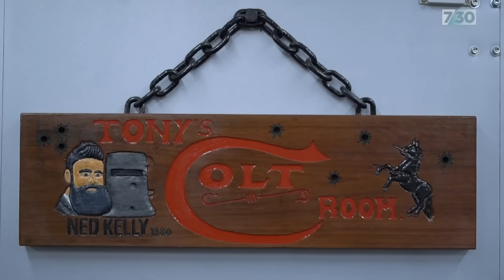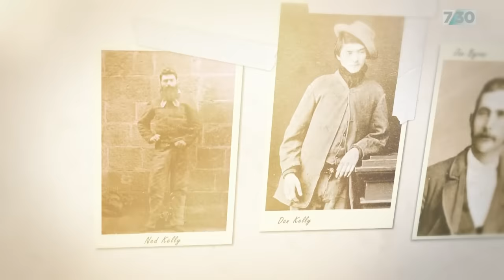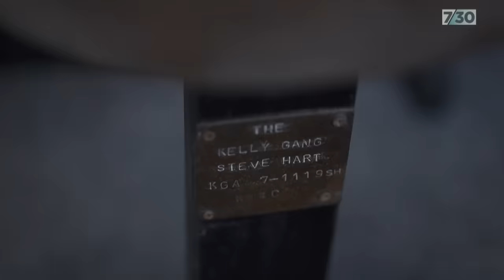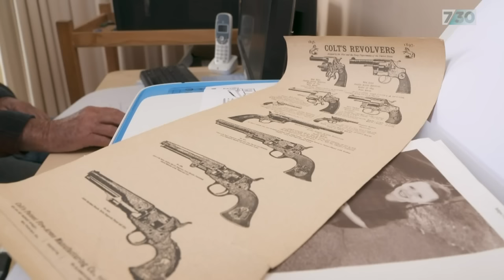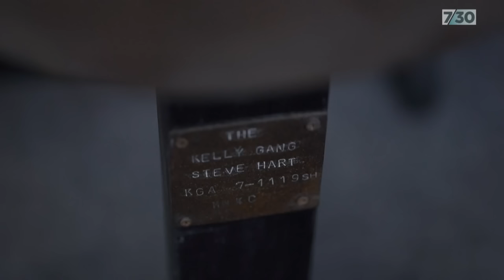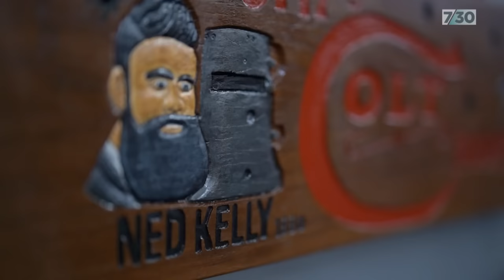Is this a Kelly Gang gun? | 7.30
An antique gun collector near Brisbane believes he's acquired a gun used by Ned Kelly's infamous gang.

Stephanie Zillman decided to take a look.